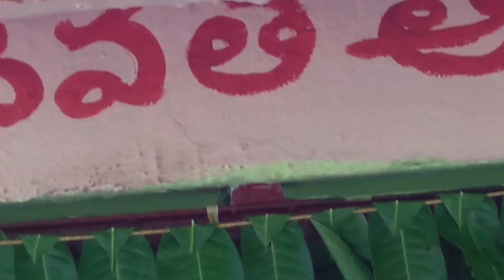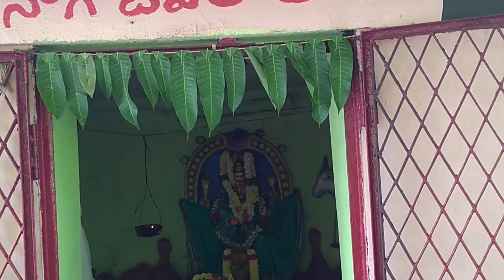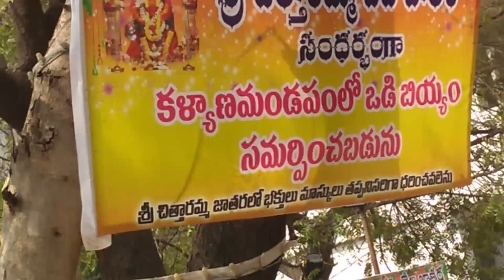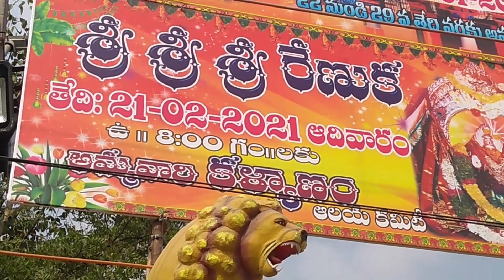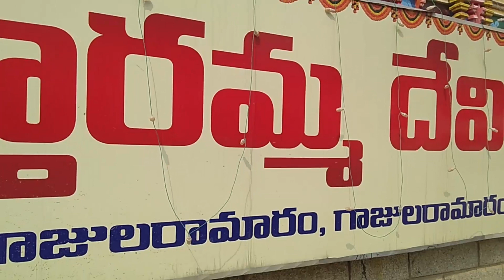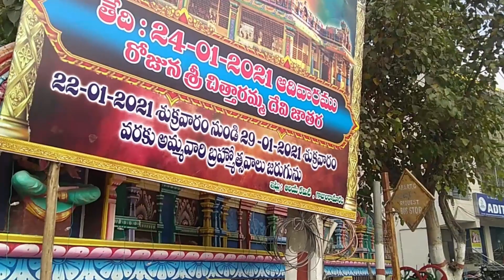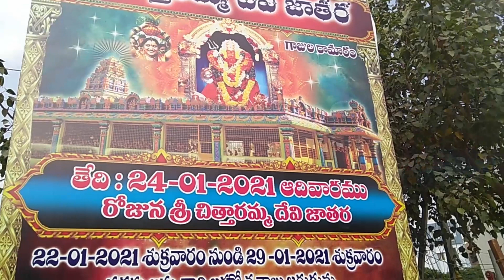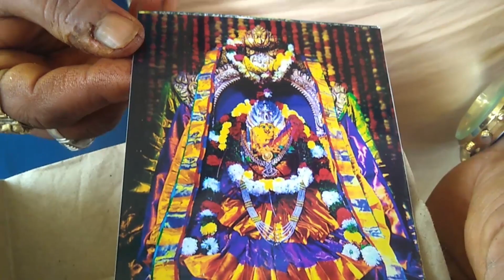ChittarammaJatara 2021చిత్తారమ్మదేవిజాతర 24-01-2021బ్రహ్మోత్సవాలు 22-01-2021To29-01-2021 గాజులరామారం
24 ChittarammaJatara 2021చిత్తారమ్మదేవిజాతర 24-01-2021బ్రహ్మోత్సవాలు 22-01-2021To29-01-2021 గాజులరామారం-01-2021 ఆదివారం చిత్తారమ్మదేవి జాతర Hyderabad Jeedimetla 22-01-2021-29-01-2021  అమ్మవారి బ్రహ్మోత్సవములు గాజులరామారం

తప్పకుండా సబ్స్క్రయిబ్  చేసుకోండి!